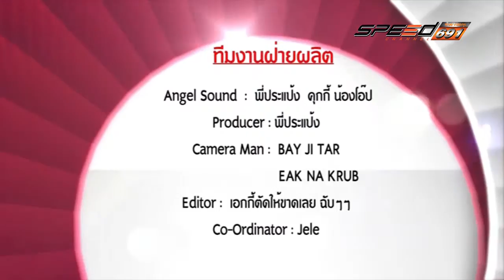Xsursound Prius By UDC 22 05 2016 (4/4)